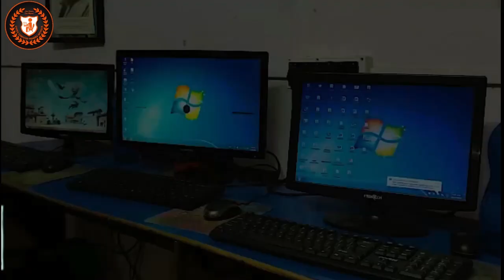'রানী রাসমনির বাসভবন' ঝাড়গ্রামের পূজা মন্ডপ